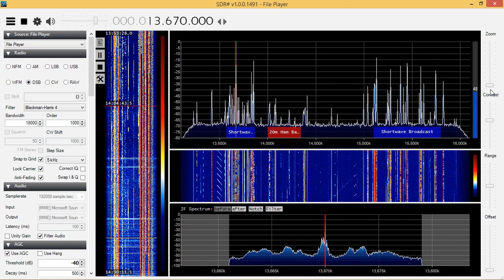China Radio International on the North Korea summit in Singapore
Recorded outdoors on 13670 kHz in London, UK on 12/06/18 at 1300 UTC with AirSpy/SpyVerter and 2x6m dipole antenna